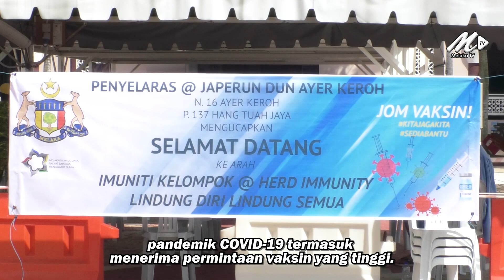Melaka Segerakan Proses Vaksinasi Pemain Industri Pelancongan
7 Ogos - Moga kelonggaran diberikan dan industri pelancongan negeri segera pulih.